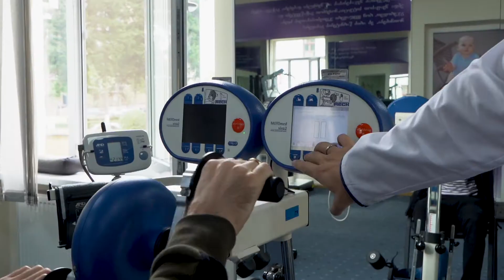მძიმე ავარიის შემდეგ ახლიდან დაწყებული სიცოცხლე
ავერსის რეაბილიტაციის ცენტრი